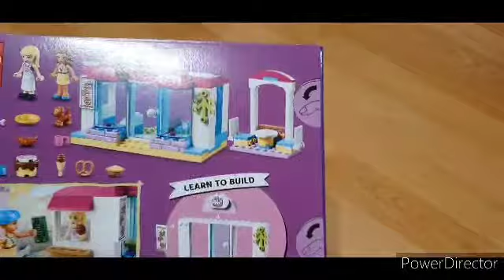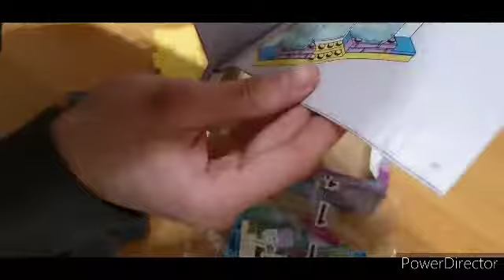bitte Kauf dieses Lego Set nicht😱😱⚠️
Ist mein Spieler Name in Roblox
Dominiklego17642

Hallo liebe Freunde wenn Euch das Video gefallen hat lasst doch gerne  Ein Like Und ein abo Ihr könnt mich auch gerne an schreiben
adopt me auf Gruppe
Wenn Euch das Video gefallen hat lasst doch gerne Ein Like Und ein abo Ihr 👍